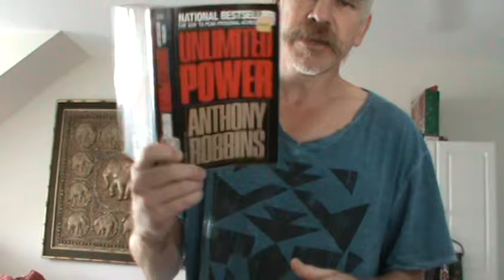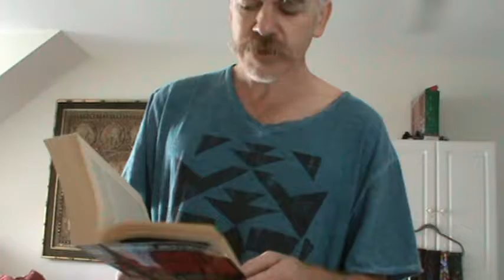Rob Ashford. Making myself a better presenter Part 3